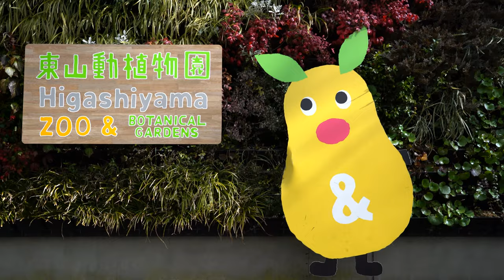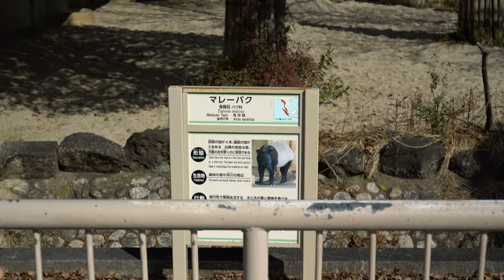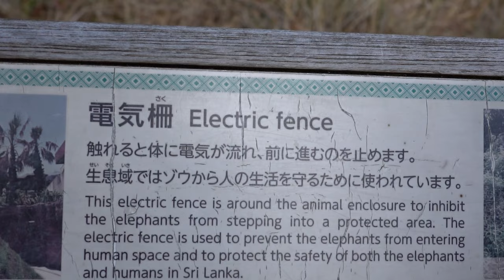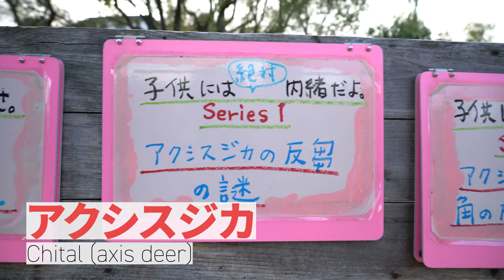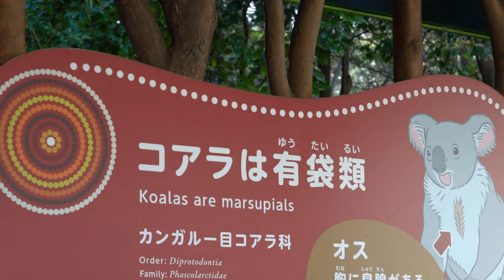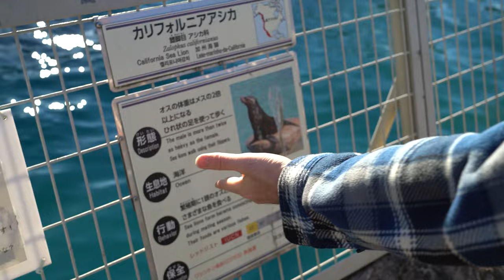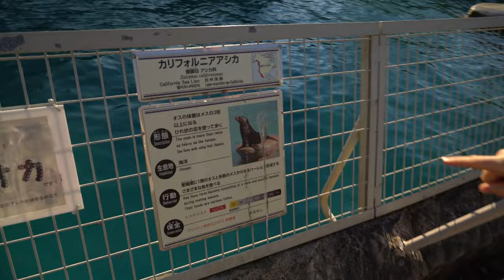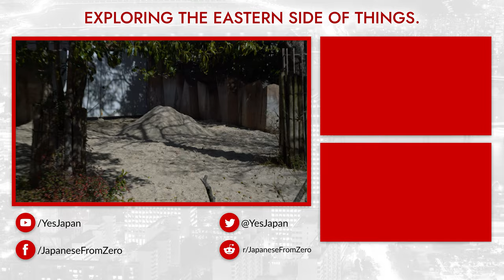Why You Gotta go to College